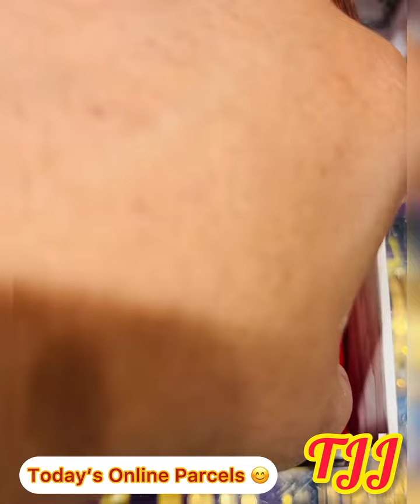Happy GANESH CHATURTHI to all. Today’s online parcels. Thanks everyone for trusting us 😘 🙏.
07/09/24 Rate 22kt HUID ₹6,880/g
The Janapriya Jewellers TJJ
Available Online Shopping Numbers:
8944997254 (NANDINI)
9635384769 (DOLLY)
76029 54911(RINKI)